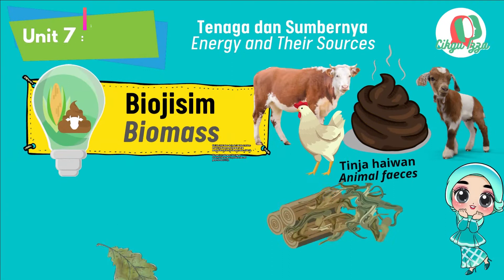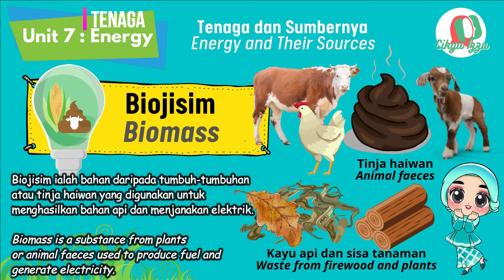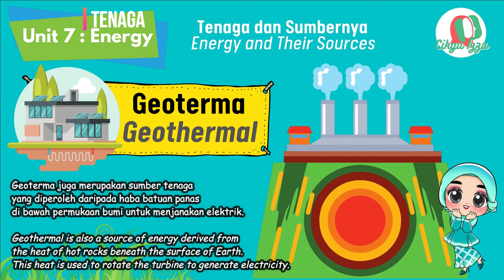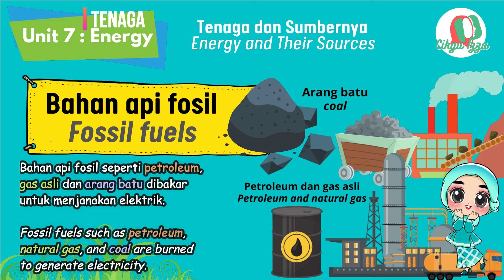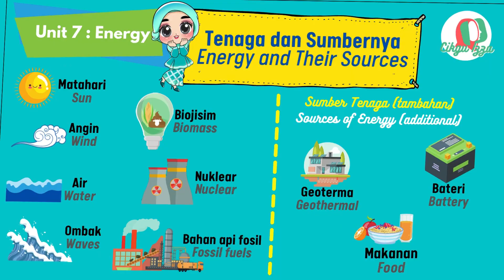Science DLP Year 4 : Energy and Their Sources (Dwibahasa)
Sumber tenaga dalam dwibahasa. Sains Tahun 4 KSSR